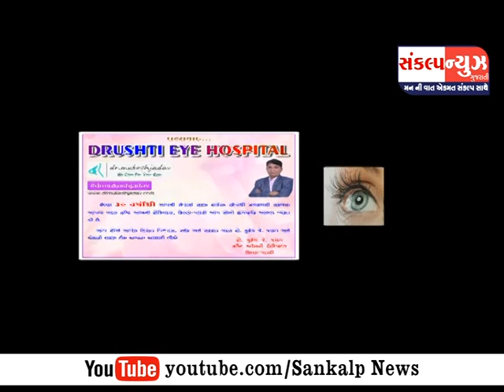DRUSHTI EYE HOSPITAL